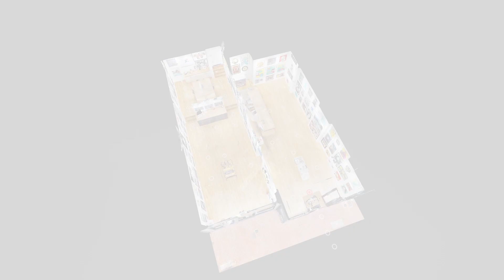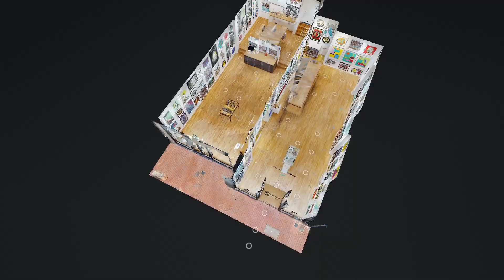Enter Gallery Virtual Tour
Take a tour of contemporary art gallery in Brighton, Enter Gallery